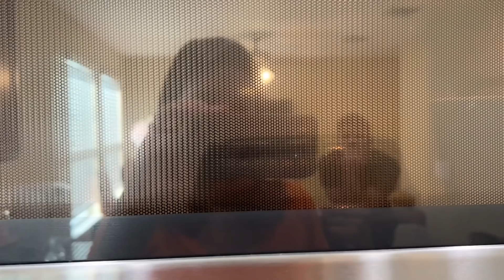DEI AS CADEIRAS ROSAS DA MINHA SALA PARA MINHA MÃE + ELA AMOU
POLIANA SOUZA
601 Market street